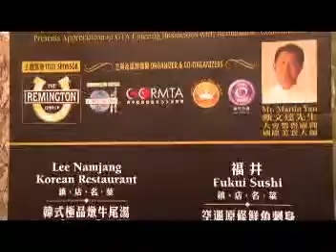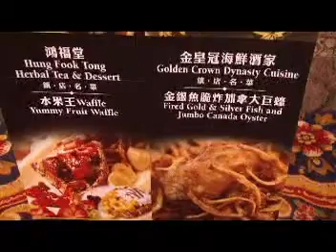TorontoTV One Dish 20100913